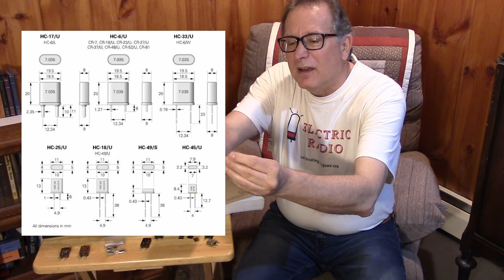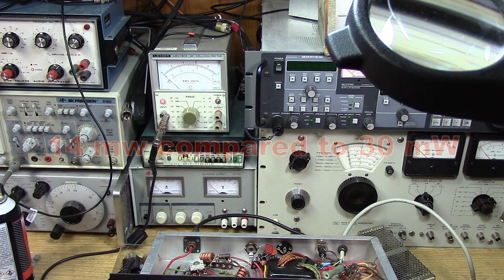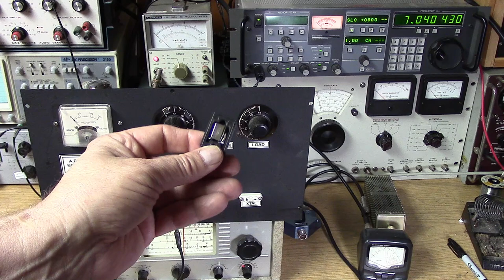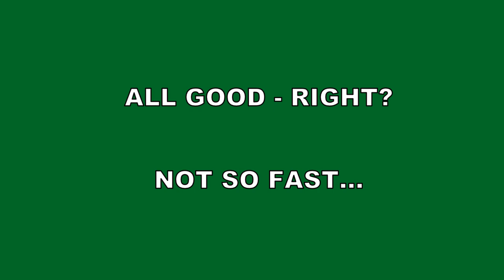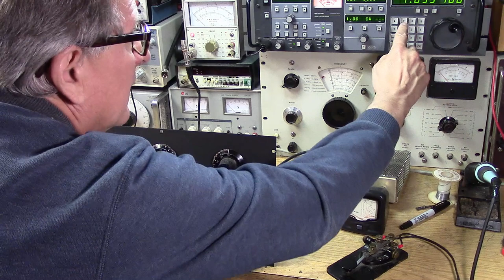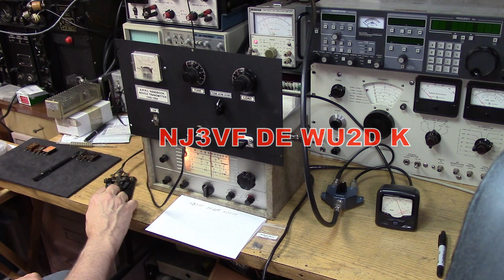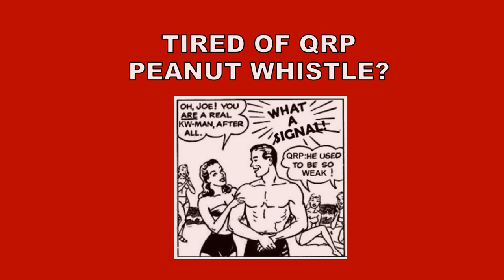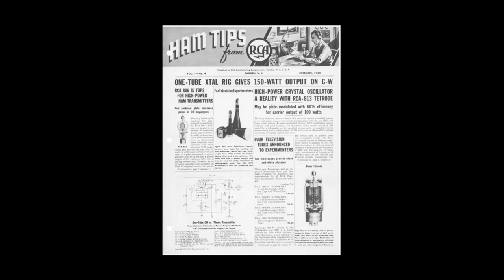Handbook Novice Transmitter Part 4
Secrets of using the modern, low cost, and available HC-49/U crystals in old time tube transmitters are revealed here. Watch this last installment in the Handbook Novice Transmitter Series.